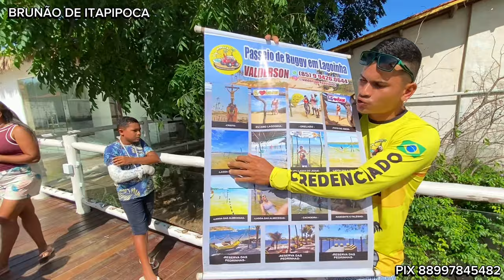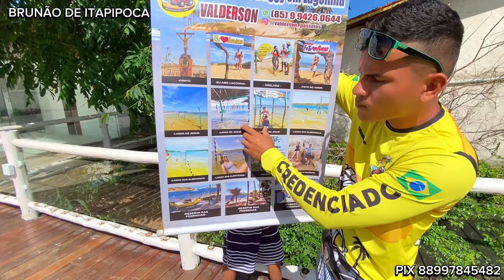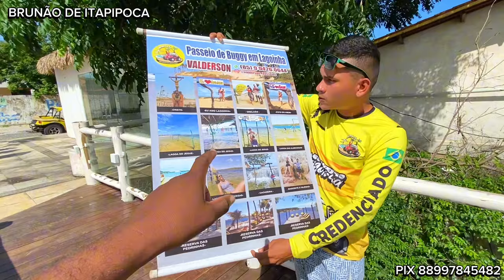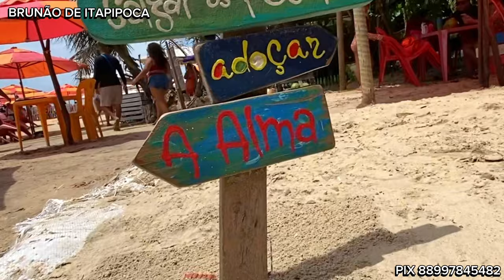Praia de lagoinha paraipaba - passeio de buggy ate as lagoas mais lindas do Ceará!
praiadeparaipaba praiasdonordeste ceara as principais perguntas são: praia de Lagoinha o que fazer, praia de Paraipaba o que fazer! No vídeo de hoje irei mostrar para você, o que há além da praia de Lagoinha localizado em Paraipaba Ceará, você tem interesse em fazer passeio de buggy, aqui você terá todas as informações para fazer passos aqui na praia de Paraipaba, a tão conhecida praia da Lagoinha, hoje vim com um grupo que se chama os , farofeiros, pois muita gente pensa que a praia de Lagoinha é apenas praia e aí que você se engana o nome Lagoinha é dado por causa de suas Lagoas que são muito famosas por suas belezas naturais, conheça agora a praia de Lagoinha paraipaba Ceará Brasil!

Passeio de buggy 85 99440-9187
@ do guia no local é @guiaemceara

 Quem puder ajudar o canal pix 👇👉👉  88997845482

Baixe o app e ganhe 10 reais de desconto na primeira compra